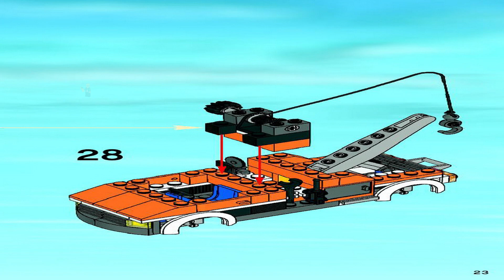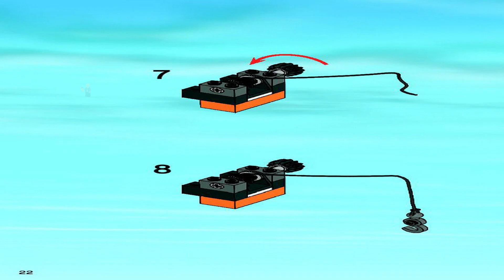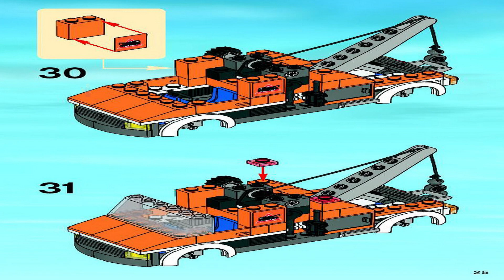LEGO Instructions | City | 7638 | Tow Truck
LEGO 7638 Instructions from the LEGO City Traffic theme will guide you how to build LEGO City set 7638